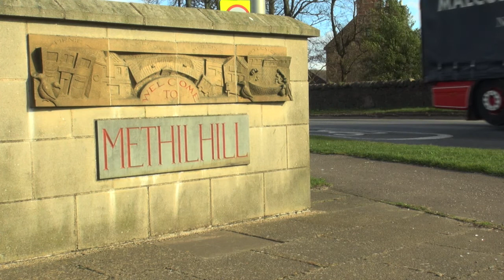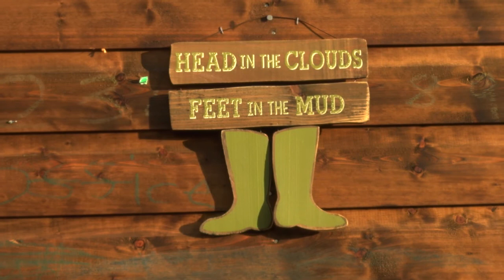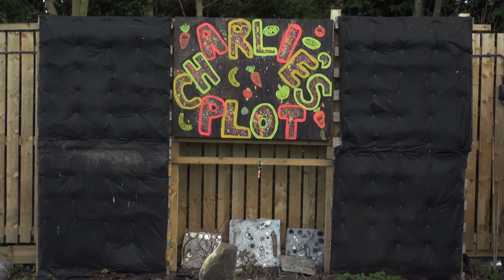Young Scot Awards 2015 - Charlie's Plot - Environment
These young people formed Charlie’s Plot in October 2013 in a bid to tackle the effects of climate change in their hometown by getting the community planting. They requested a space in the Methilhill Community Learning Garden and started growing their own fruit and vegetables.

The kids run the group themselves and have been successful in receiving two rounds of funding from the Junior Climate Challenge Fund. Next year, their plan is to develop child-friendly books and a video to teach children in schools and nurseries about climate change. They also want to work with the Levenmouth food bank to help people experiencing food poverty to become more
self-sufficient.